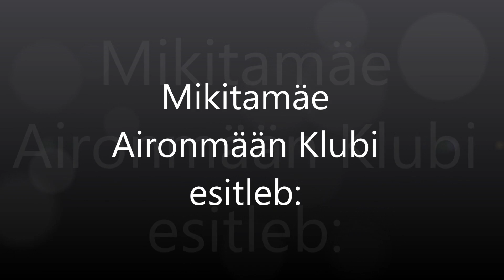Samsung Cup VIII etapp Honda Jõulumäe Rattamaraton 60km 07.09.2013 HD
Used GoPro Hero 3 Silver Edition